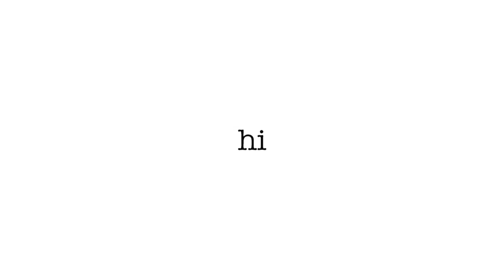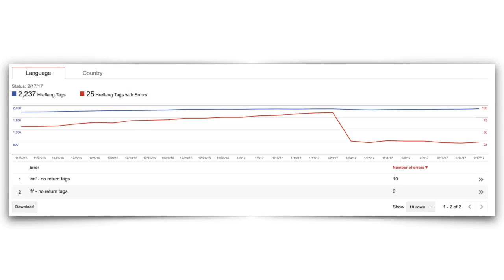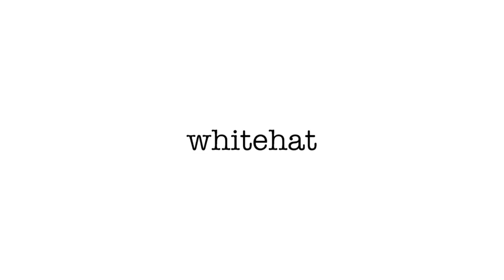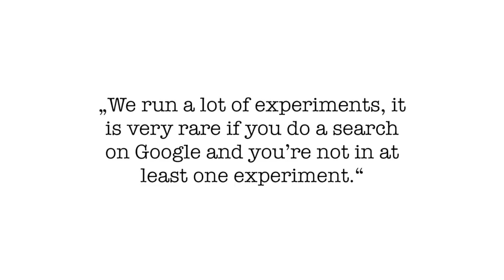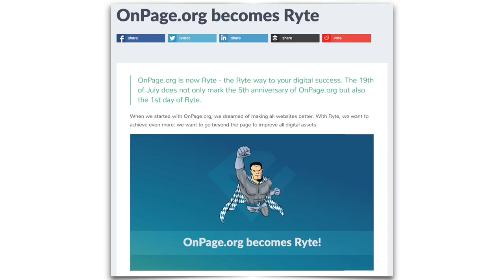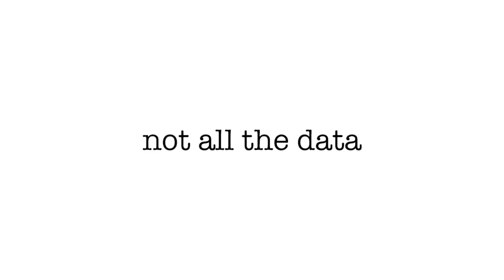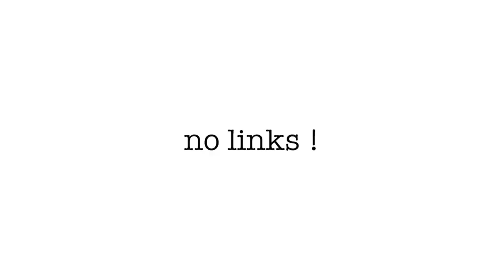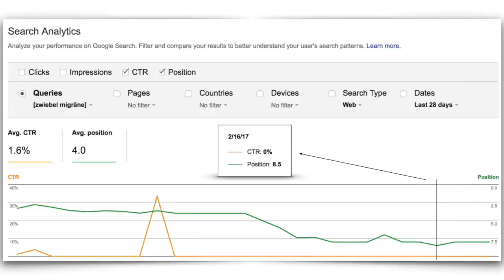Marcus Tandler - SEO fun with Google Search Console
180 slides in 18 minutes about how to effectively use Google Search Console. Common patterns and hands-on tips on how to make the most of GSC data.Watch it now or read the rest

Digital Olympus Event - Free Online Digital Marketing Conference
Sign up for our newsletter to catch up with the latest news